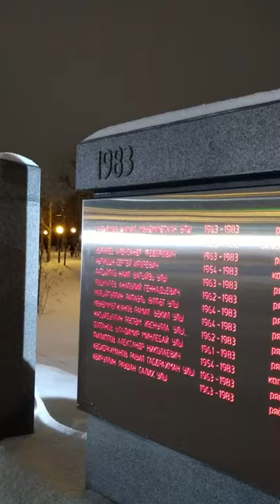11 декабря 2022 г.